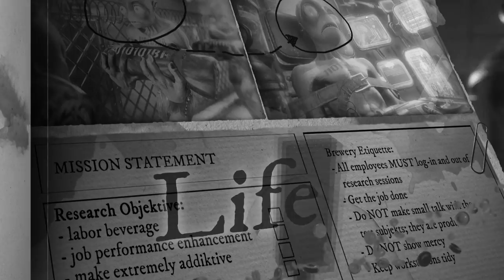Oddworld: Soulstorm Title Sequence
The Title Sequence for Oddworld's brand new game, Oddworld: Soulstorm.